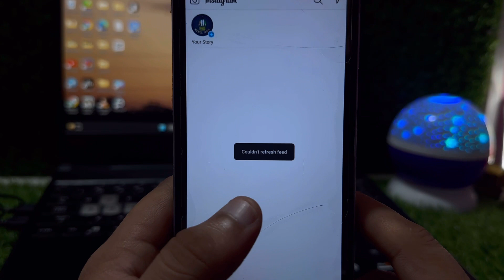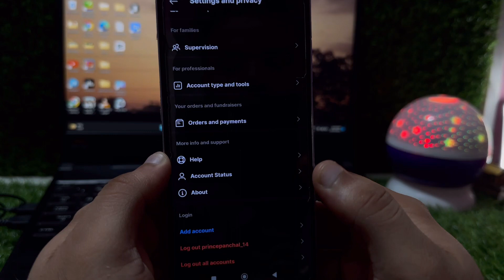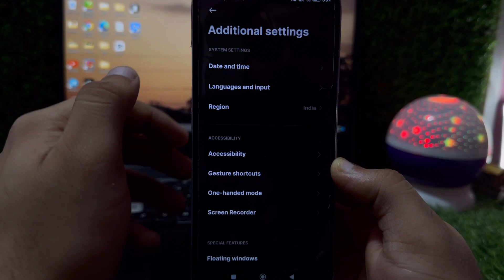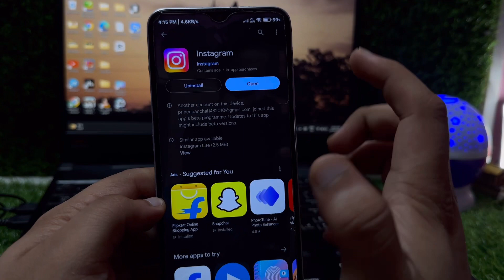instagram couldn't refresh feed problem || instagram couldn't refresh feed kaise thik kare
instagram not working couldn't refresh feed
couldn't refresh feed instagram 2022
instagram couldn't refresh feed
could not refresh feed instagram
instagram problem
hindi techub
how to solve couldn't refresh feed in instagram
instagram me couldn't refresh feed problem 2022
couldn't create thread instagram iphone
couldn't follow hashtag instagram problem
couldn't post tap to retry instagram
couldn't refresh feed instagram iphone
couldn't refresh feed instagram problem 2022
couldn't refresh feed instagram telugu
couldn't upload try again instagram story
fix instagram couldn't refresh feed error in android
how to fix couldn't refresh feed on instagram
how to fix google classroom couldn't refresh
impossibile aggiornare il feed instagram
instagram can't refresh feed
instagram clear data
instagram couldn't refresh feed malayalam
instagram couldn't refresh feed problem solve
instagram couldn't refresh feed problem tamil
instagram me couldn't refresh feed kaise kare
instagram report problem
instagram showing couldn't refresh feed
why instagram couldn't refresh feed